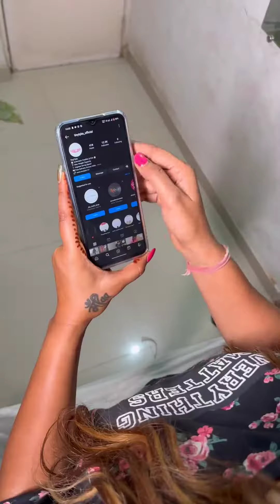Sleep Revolution: The Rise of Automatic Baby Cradles ✨baby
TinyTyke Cradles/ Kits start from ₹2,299 to ₹12,999 with free delivery across India 🚚 [We ship worldwide ✈️].